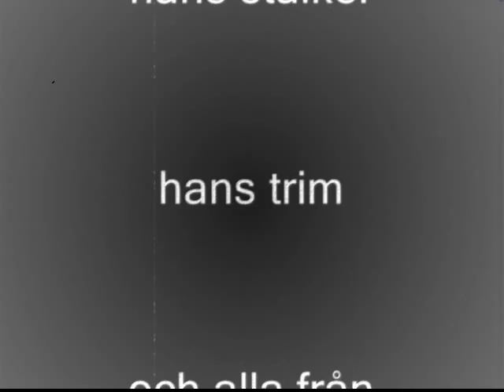Johan Fuchs för många år sen.. Vila I frid VÄNNEN!!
hittade denna film på en jätte gammal brännd skiva.. vet att många kommer ihåg johan och hans stalker.. Vila i frid johan fuchs vi tänker på dig varje dag..